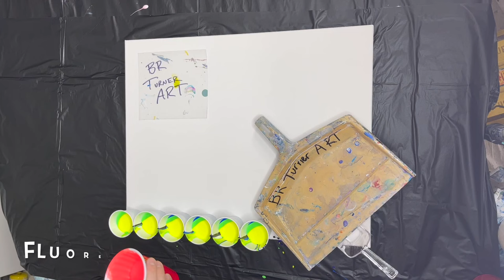Fluid Art! / Acrylic Pour Painting Using A Dustpan!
One of my favorite acrylic pour painting techniques! The dustpan is so satisfying to watch the colors flow and the composition form! What do you think about this technique? Let me know down in the comments! All my mixtures are the same at roughly 1/3-1/4 paint to floetrol ratio. I use liquitex basic acrylic paint. I use floetrol as my pouring medium. Most all my colors are custom mixed.